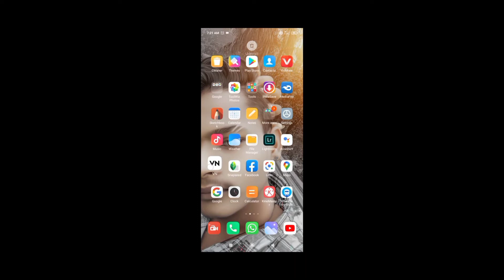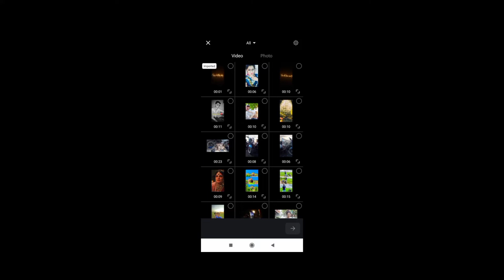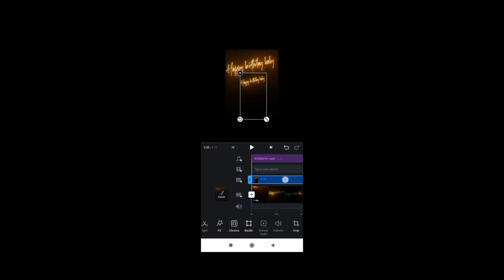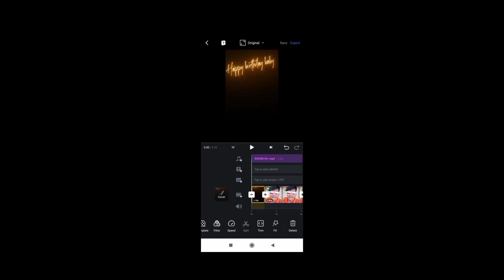Happy Birthday Baby Reel Viral Video Editing || Reels Happy Birthday Video Editing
Hello Freands.

Thanks For Waching Me. ❤❤❤❤

Reels Viral Happy Birthday Video Editing
Happy Birthday Baby Video Editing